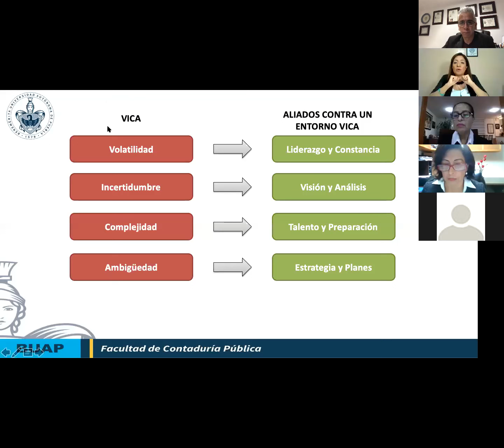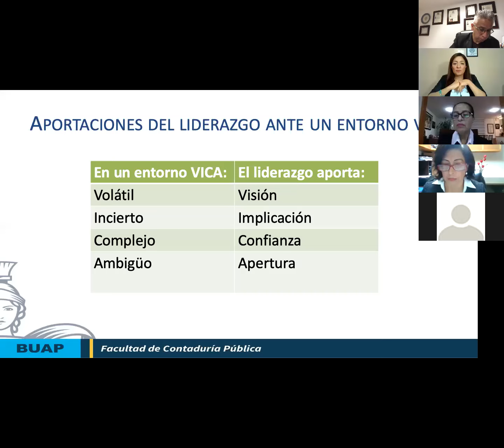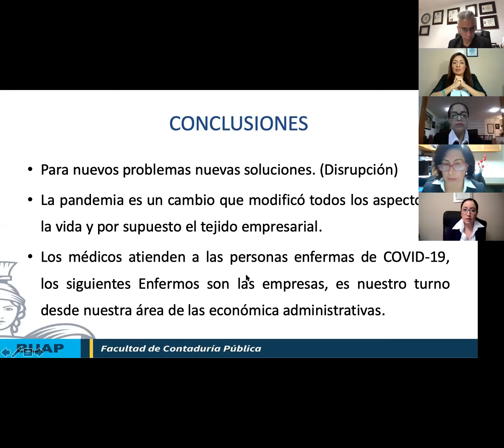Mtra Rebeca Muñoz Velázquez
Las empresas en un entorno VICA. 2